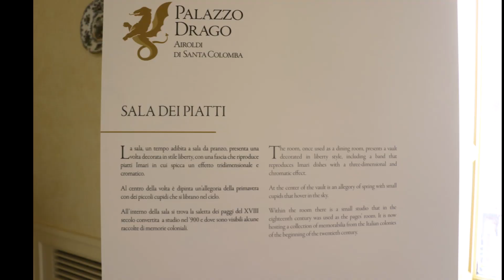PALAZZO DRAGO Airoldi di Santa Colomba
Palazzo Drago Airoldi di Santa Colomba è annoverabile per posizione e sviluppo tra le dimore storiche siciliane più interessanti del Cassaro, l’attuale Via Vittorio Emanuele. L’edificio, che sorge su preesistenze arabe e romane, si trova ad angolo con il vicolo San Giuseppe D’Arimatea, nel mandamento di Palazzo Reale. Via Vittorio Emanuele corrisponde all’antico Cassaro, l’asse viario principale di Palermo sin dal tempo della fondazione fenicia della città, cardine fondamentale del tessuto urbano fino all’apertura di via Maqueda.
Palazzo Drago si trova nel tratto superiore del Cassaro, compreso tra i Quattro Canti e il Palazzo Reale, il luogo più prestigioso dell’intero asse viario, corrispondente all’antica Neapolis, dove sorgono molti dei più importanti palazzi nobiliari palermitani.  La collocazione nell’asse viario deve essere stata un fattore condizionante per una definizione architettonica del Palazzo capace d’ambientarsi in un contesto qualitativo di alto livello.
Non si conosce la data esatta di edificazione del palazzo né il nome dell’autore o della famiglia committente dell’impianto e della formulazione morfologica complessiva attuali: infatti, l’area che esso occupa è stata oggetto d’innumerevoli edificazioni protrattesi sin dall’età fenicia.
Nel 1714 il palazzo è con sicurezza di proprietà di Casimiro Drago, presidente del Concistoro. Lo stemma sul portale testimonia indiscutibilmente l’appartenenza alla famiglia Drago. A ulteriore prova della proprietà del palazzo si trova anche una celebre incisione di Francesco Cichè, raffigurante il prospetto principale del palazzo ed il grandioso portale tardo barocco sormontato da un timpano mistilineo ricco di volute con uno stemma raffigurate un drago.
Quando il palazzo diviene proprietà di Biagio Il Drago, figlio di Casimiro I, vengono apportate alcune modifiche rivolte ad abbellire e qualificare il palazzo sia architettonicamente, il rifacimento nel 1744 della terrazza sul cortile, sia decorativamente, con gli affreschi del salone principale eseguiti nel 1745 da Olivio Sozzi, figura di assoluto rilievo nel panorama della pittura siciliana del settecento, e di altri nella sala attigua.
Nel XIX secolo, quando il palazzo passa per via dotale agli Airoldi, marchesi di Santa Colomba, si apportano sostanziali modifiche al prospetto esterno su Via Vittorio Emanuele e a quelli interni sulla corte.
Tra le personalità più illustri del casato è da ricordare Gian Battista Airoldi, Duca di Cruillas, Pretore della città di Palermo nel 1808, del quale è presente un busto in marmo lungo le scale di accesso al piano nobile.
Il progetto di restauro della facciata su corso Vittorio Emanuele come pure di quelli sulla corte interna, datato al 1872, è di Giovanni Battista Filippo Basile, che stravolge l’originario carattere barocco dell’edificio per intonarlo al gusto eclettico-classicheggiante allora in voga. Il carattere neo-cinquecentesco e neo-pompeiano degli affreschi dei saloni prospicienti su corso Vittorio Emanuele rende probabile la loro realizzazione coeva a quella del rifacimento dei prospetti; è invece d’intonazione art nouveau la pergola in ferro battuto esterna.